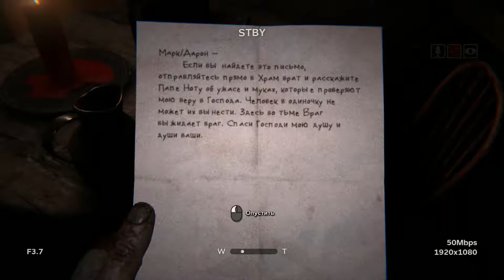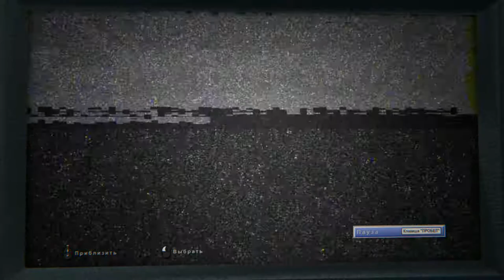Outlast 2-ЭКСКУРСИЯ ПО МОРЮ! ч.7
Outlast 2 - полное прохождение хоррора
Готов ли ты?